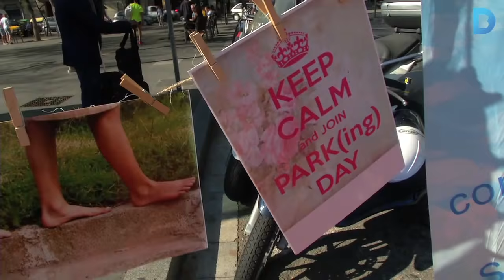Park(ing) Day: Aparcaments que es converteixen en petits oasis verds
Barcelona celebra aquest divendres el Park(ing) Day, una iniciativa ciutadana que reivindica un model de ciutats més sostenibles. Un total de 60 entitats han convertit en petits espais verds una quarantena d'aparcaments. L'esdeveniment se celebra de manera simultània a 200 ciutats del món. Més informació